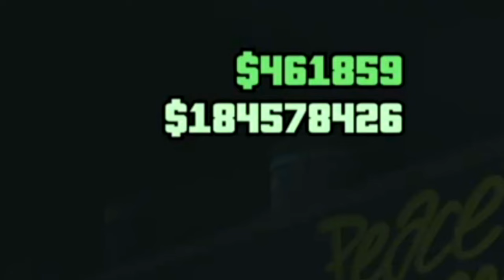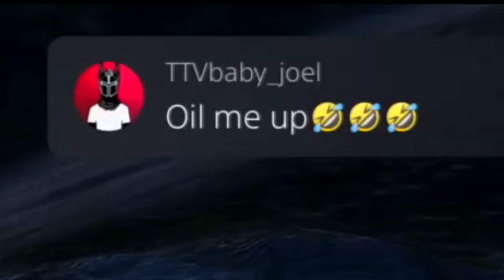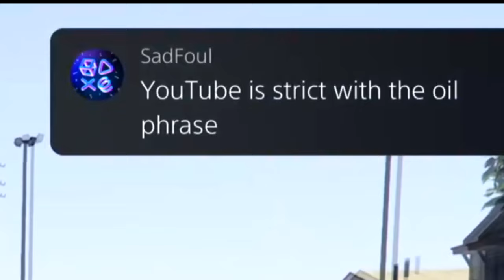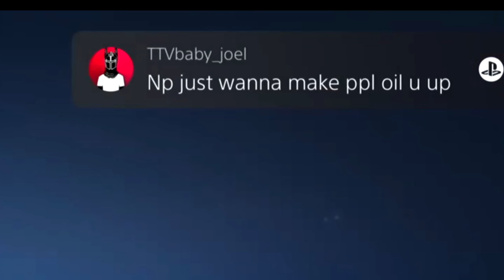Earning $1 Billion In Public Lobbies ONLY Was PURE PAIN...